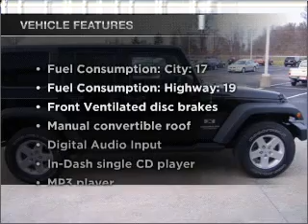2007 Jeep Wrangler - Batavia OH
Year: 2007
Make: Jeep
Model: Wrangler
Trim: Unlimited X
Engine: 3.8 liter 6 cylinder 12 valve
Transmission: 4-Speed Automatic
Color: Black
Mileage: 39753
Address:
1117 State Rte 32